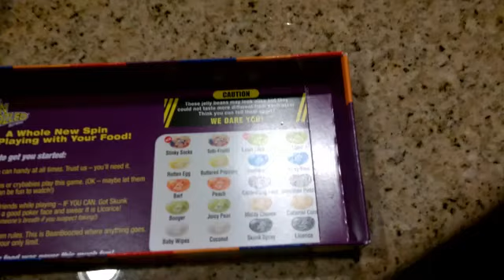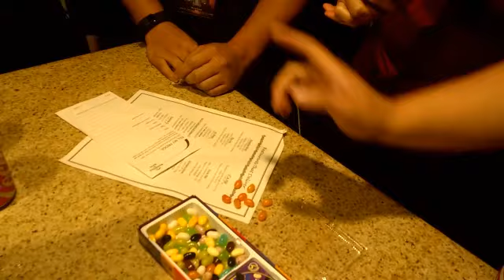BeanBoozledSCR2015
watch madcatz team members and other FGC members try some jelly bellies bean boozled pack 50/50 chance to get a good flavor or an equally bad one.